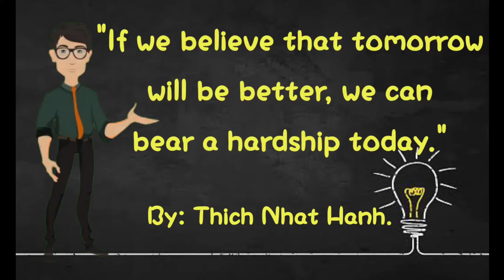Thich Nhat Hanh